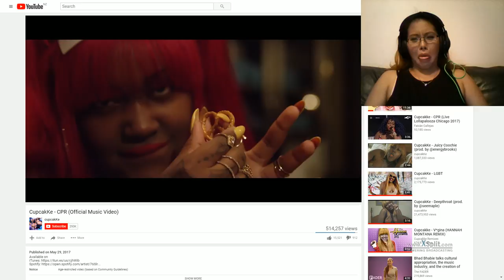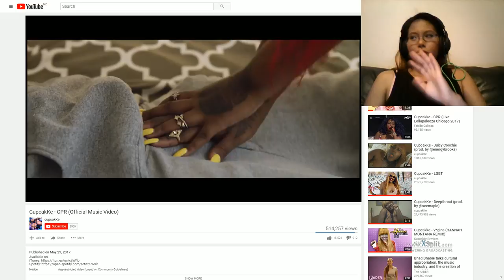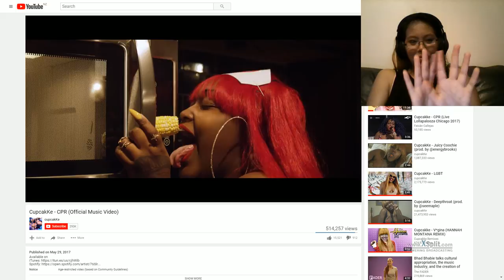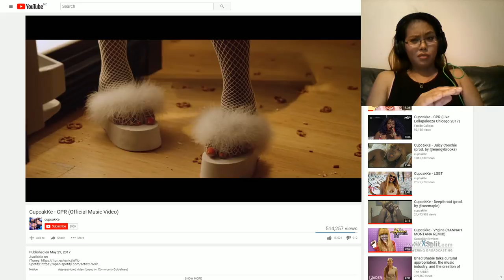Reacting to Cupcakke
Sounds delicious.